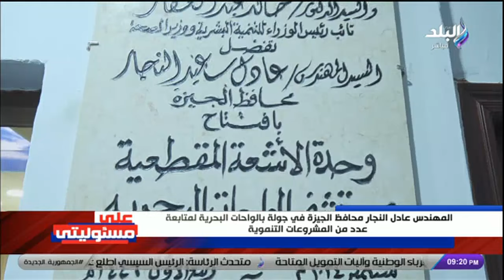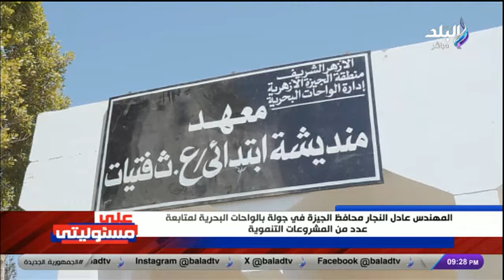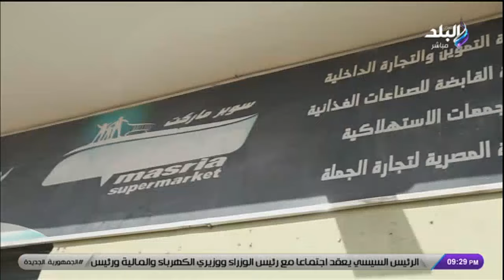محافظ الجيزة في جولة بالواحات البحرية لمتابعة عدد من المشروعات التنموية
جزء من حلقة اليوم 22 سبتمبر 2024، من برنامج على مسئوليتى مع أحمد موسى، و فيها أخر تطورات أزمة أسوان، أبو العينين يفضح إسرائيل وتخاذل العالم، النائب محمد أبو العينين يوجه رسالة سلام أمام قمة المستقبل بالأمم المتحدة، أبو العينين يحذر من نمو الإرهاب فى المنطقة بسبب تصرفات إسرائيل، محافظ الجيزة في جولة بالواحات البحرية لمتابعة عدد من المشروعات التنموية، كلمات تاريخية من أبو العينين عن حدود مصر وغزة وتصرفات إسرائيل أمام قمة المستقبل فى الأمم المتحدة، أبو العينين يحذر العالم مما يحدث على الحدود بين مصر وغزة: إسرائيل تنتهك الاتفاقيات، الرئيس السيسي يوجه بمواصلة جهود تحسين خدمات الكهرباء للاستخدامات المختلفة في المحافظات، وماذا فعل الفريق كامل الوزير مع المستثمرين فى سوهاج.. خلص على المشاكل، ومصر تناشد رعاياها بعدم السفر لإقليم أرض الصومال وتدعوهم للمغادرة.. وتعليق قوي من أحمد موسى.